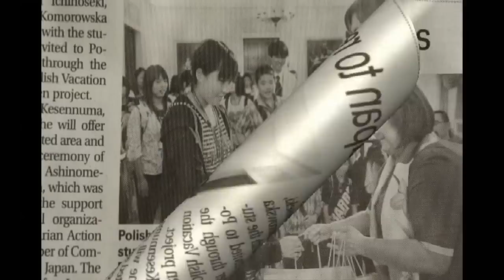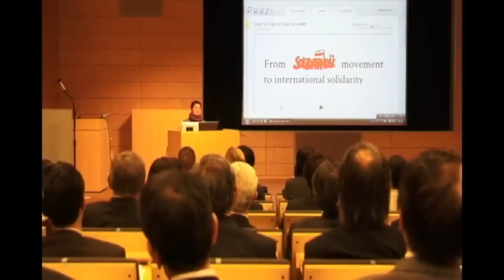First Lady of Poland Anna Komorowska visiting Japan - Josai University: 6.30'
First Lady of Poland Anna Komorowska visiting Japan - Josai University, April 12, 2012 and giving lecture about Janusz Korczak. Janina Ochojska giving lecture about Polish Humanitarian Action and history of Poland-Japan cooperation in Africa and Afganistan.